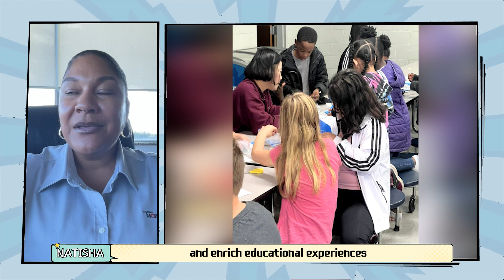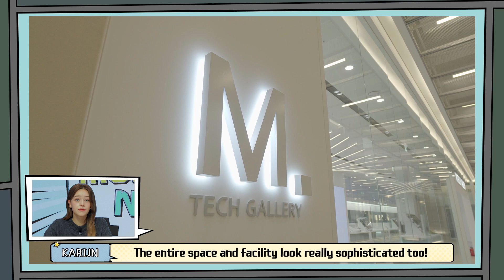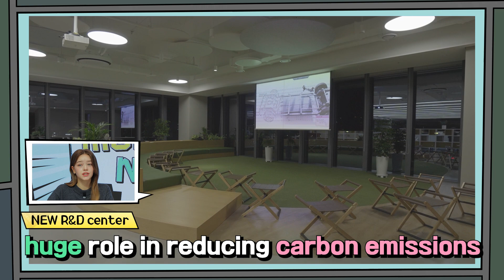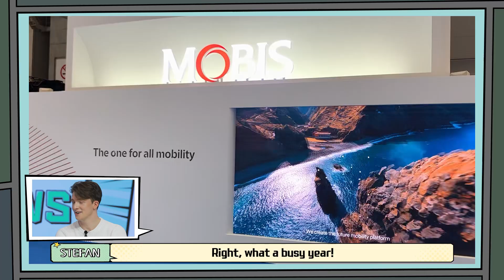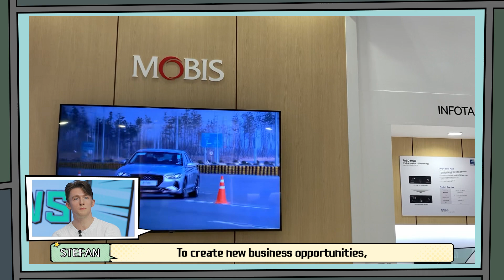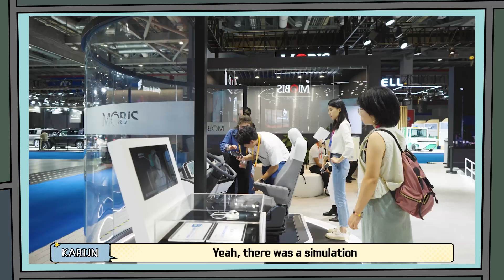[MOBIS News] Vol.7ㅣGrowing the Next Generation of Engineering Leaders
This month we’re truly going global.

We start out with an in-depth interview with MAL-GA’s very own Natisha, who shares about the Junior Engineer Class event. Stefan and Karijn also share news about the new Electrification Research Institute in Uiwang, as well as our participation in the Japan Mobility Show and China International Import Expo.

Get ready for another special episode full of exciting updates.